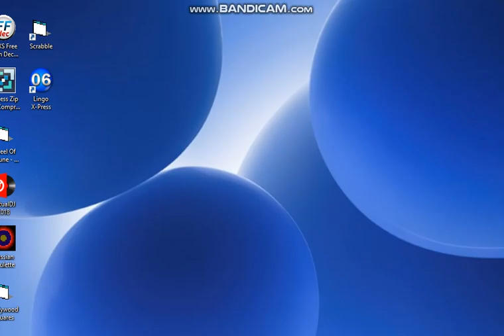BigJon's Wheel of Fortune PC Game #38 (Part 1)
Welcome to game #38 of BigJon's Wheel of Fortune, in which I will be playing against Nickelodeon and it's nighttime block, Nick at Nite. How will I do here? Will Nickelodeon or Nick at Nite try to take me down?